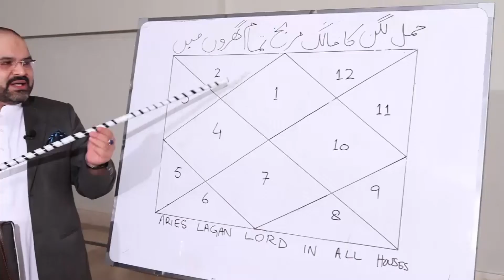Yeh Amal Krain | Shadi Ma Dair Nakami Azdawaji Zindagi Ki Dushwari Thek Ho Jay Gi | IN SHA ALLAH